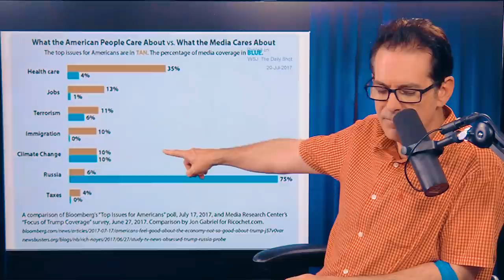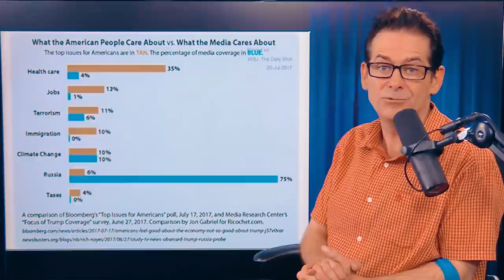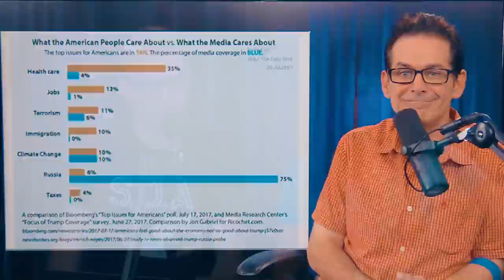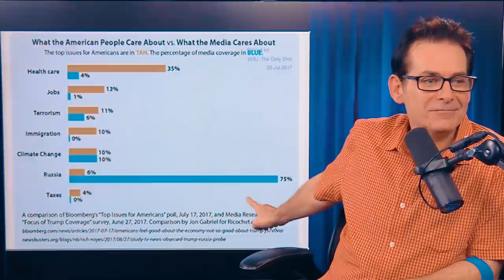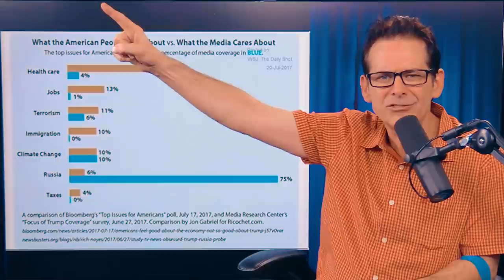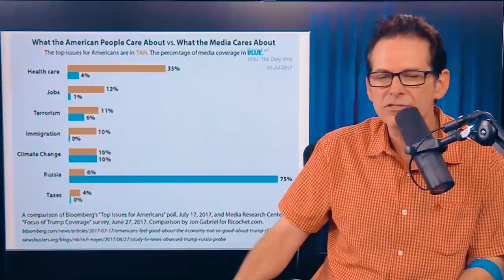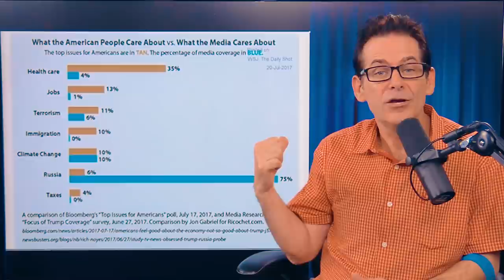What Americans Care About VS. What Media Covers